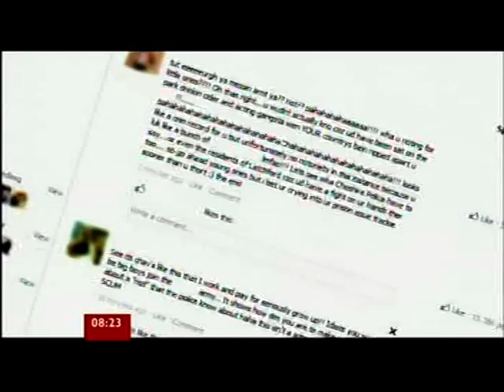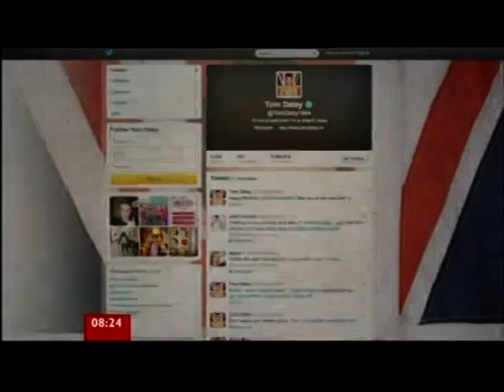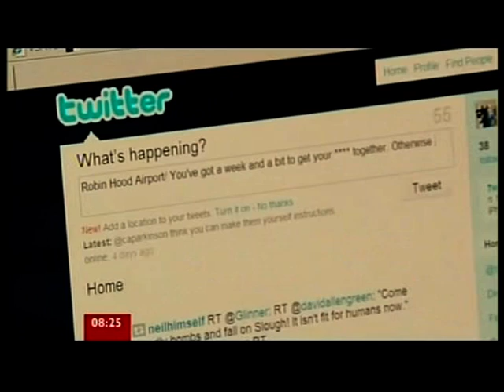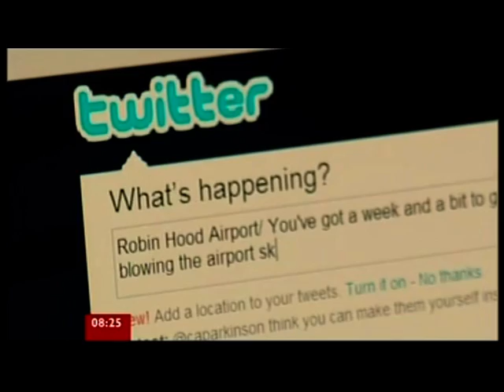Lawyers to discuss social media guidance - feat. John Cooper QC (Barrister)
This piece first broadcast on 13 Feb 2013. Televised on UK's national television BBC One. Programme (Program) -- Breakfast.